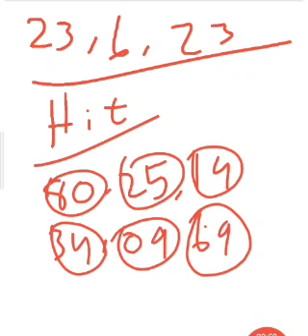Shillong teer sulotion A.chik chenelona_23_6_2023